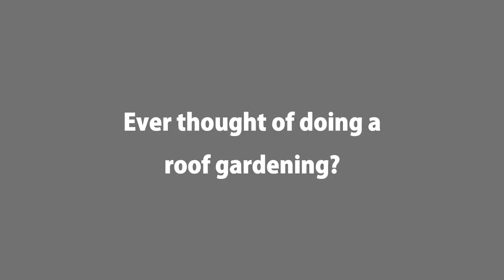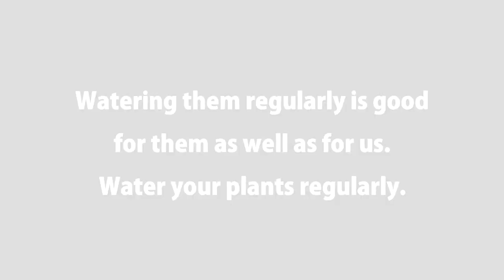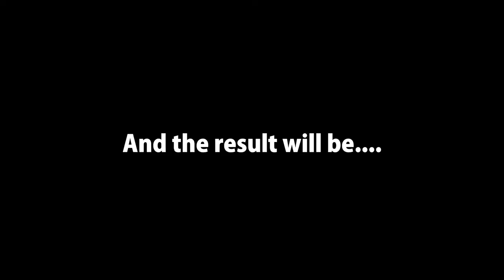A vlog for Nature | Dude Chennai